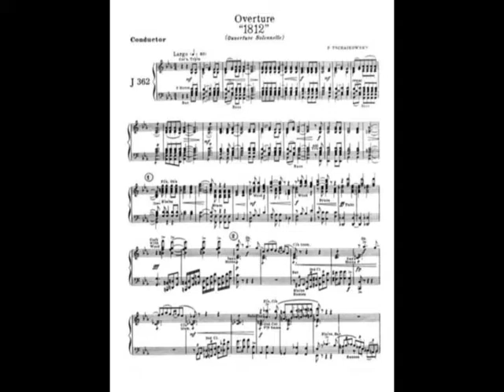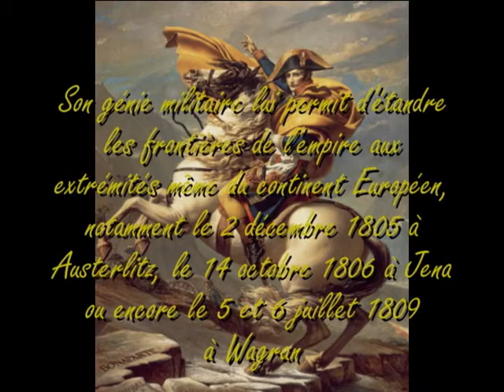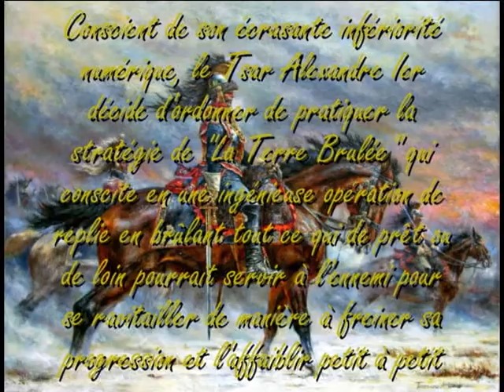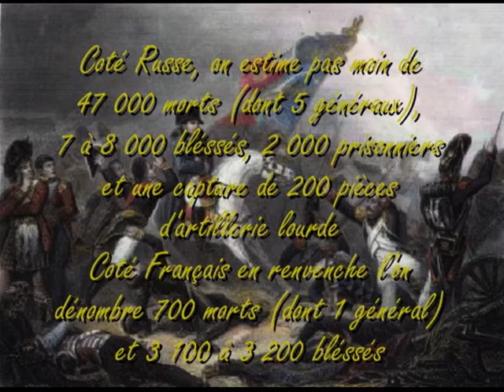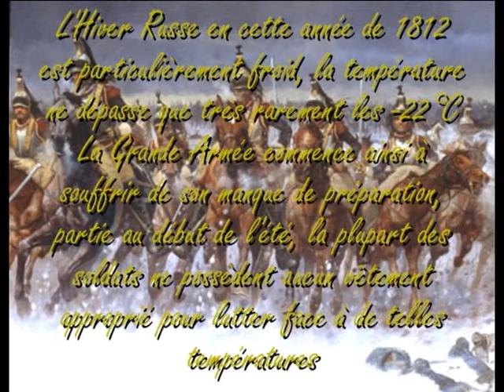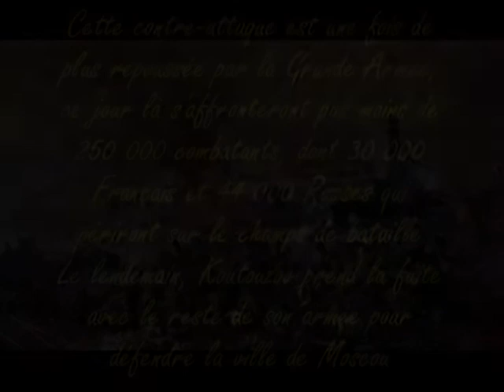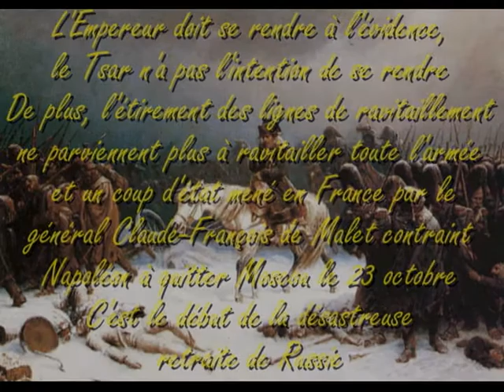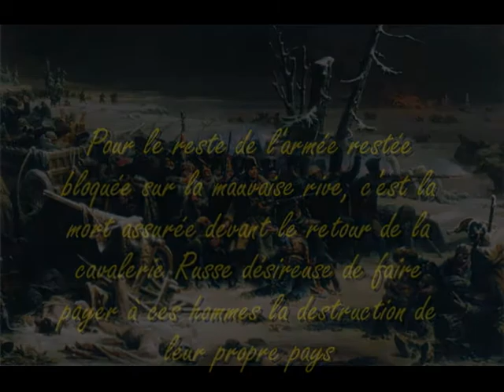L'Ouverture Solennelle 1812 - Tchaïkovsky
L'ouverture Solennelle de Piotr Ilitch Tchaïkovsky fait partie des plus grands trésors Russes de la musique classique.

Réalisée pendant la seconde moitié du XIXe siècle, elle commémore la victoire du Tsar Alexandre Ier face à la Grande Armée menée par l'Empereur Français Napoléon Ier, dans le but de montrer au monde entier la puissance incontestable de l'Empire Russe.

Ce chef d'oeuvre musical d'un peu plus d'un quart d'heure raconte ainsi l'épopée de la sanglante campagne de Russie de 1812.
Entre petit cours d’histoire et mélodie prenante, je vous souhaite un très bon visionnage.

Si ce nouveau format vous a plu, merci de la partager pour m'aider à faire connaître la chaîne, n'hésitez pas non plus à l'aimer et à la commenter, sur ce je vous remercie en vous souhaitant une très belle continuation et à bientôt pour de nouvelles mélodies.

HA